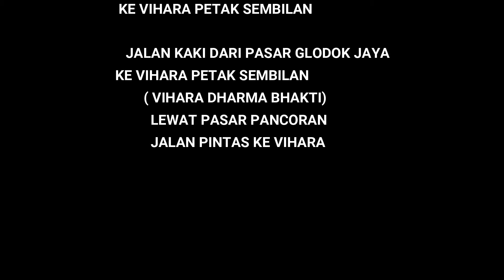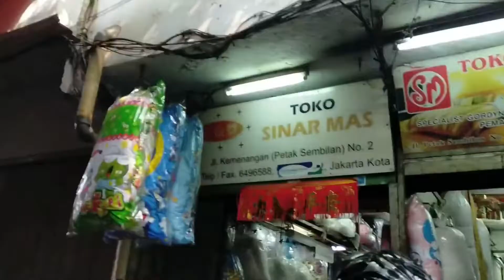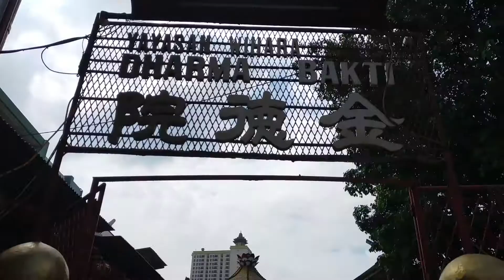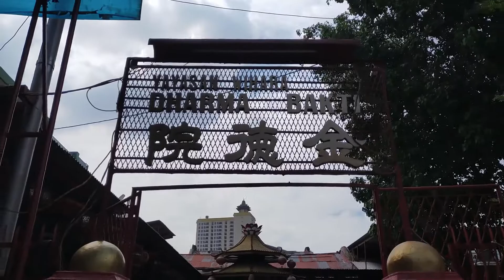jalan kaki ke VIHARA PETAK SEMBILAN ( VIHARA DHARMA BHAKTI) dari pasar Glodok jaya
jalan kaki ke vihara petak sembilan ( vihara dharma bhakti) dari pasar glodok jaya melewati jalan pintas ke vihara.

vihara ini merupakan salah satu vihara tertua di jakarta, terletak di kawasan glodok, pancoran, jakarta barat.

vihara petak sembilan glodok
vihara di petak sembilan
pengemis vihara petak sembilan
vihara dharma bhakti petak sembilan
vihara petak sembilan jakarta
vihara petak 9
vihara di petak 9#
petak sembilan
klenteng petak sembilan
vihara di glodok pancoran
vihara dharma bhakti pancoran
vihara dharma bhakti di glodok
chinatown glodok
chinatown pancoran glodok
wisata religi petak sembilan
jalan pintas ke vihara petak sembilan
jalan tikus ke vihara petak sembilan
alamat vihara petak sembilan
vihara terrtua di glodok
vihara sejarah glodok
pecinan glodok
pecinan pancoran glodok
pasar glodok jaya
chinatown glodok
chinatown pancoran
vihara paling tua di jakarta
kelenteng di pancoran jakarta barat
kelenteng tertua di glodok
vihara dharma bhakti glodok
vihara dharma bhakti jakarta
vihara dharma bhakti kota jakarta barat daerah khusus ibukota jakarta
vihara dharma bhakti petak 9
alamat vihara dharma bhakti
vihara dharma bhakti antara
yayasan vihara dharma bhakti
sejarah vihara dharma bhakti
vihara dhamma budhi bhakti
perayaan imlek di vihara dharma bhakti
vihara avalokita jakarta
gambar vihara dharma bhakti
jam buka vihara dharma bhakti
jadwal kebaktian vihara dharma bhakti
vihara dharma bhakti kebakaran
vihara dharma bakti medan
sejarah vihara dharma bhakti petak sembilan
sejarah singkat vihara dharma bhakti
tahun berdiri vihara dharma bhakti
tahun berdirinya vihara dharma bhakti
klenteng petak sembilan
klenteng petak sembilan glodok
klenteng petak sembilan jakarta
klenteng di petak sembilan
nomor telepon klenteng petak sembilan
no telp klenteng petak sembilan
jam tutup klenteng petak sembilan
klenteng petak 9
vihara petak sembilan
klenteng petak 9 di glodok
kelenteng petak 9 di glodok
klenteng petak 9 glodok
petak sembilan
vihara petak 9
jalan kaki ke petak sembilan
jalan kaki dari pasar Glodok ke vihara petak sembilan
jalan kaki dari Pancoran ke vihara petak sembilan
jalan kaki dari Glodok ke vihara dharma Bhakti
jalan tikus dari pasar Pancoran ke vihara petak sembilan
pasar dekat vihara petak sembilan
Pecinan daerah petak sembilan
vihara petak sembilan di jalan kemenangan raya
jalan kemenangan raya
jalan kemenangan raya, Pancoran
Pancoran Glodok Jakarta barat
daerah Pancoran Chinatown
daerah padat glodok Pancoran
sejarah kelenteng tertua petak sembilan
sejarah vihara tertua di Glodok
sejarah vihara tertua di Pancoran
pasar Glodok jaya Jakarta barat
toko Thay sengho Pancoran Glodok
toko obat banseng Glodok pancoran
jalan kaki ke kelenteng petak sembilan
jalan pintas ke keleteng dharma Bhakti
Imlek di vihara petak sembilan
Imlek di vihara dharma Bhakti
perayaan Imlek di petak sembilan
perayaan Imlek di Glodok pancoran
perayaan Imlek meriah di vihara petak sembilan
Imlek di Pancoran Glodok Jakbar

lagi bosen , better nonton @koreareomit
belajar spiritual di @168media
belajar spiritual di @lawofattraction
belajar spiritual @tentangjiwa
mau relax dengarkan @meditationrelaxmusic
jadi sukses bersama @suksesautopilot
belajar dari oprah @OWN
belajar dokumentary @documentary
ilmu jiwa @schooloflife
belajar spiritual @divineflow
nonton podcast di @deddycobuzier
membina keluarga bahagia di @kimbabfamily
jadi wanita sukses bersama @merryriana
belajar membuat makanan vegetarian @ennytangerang